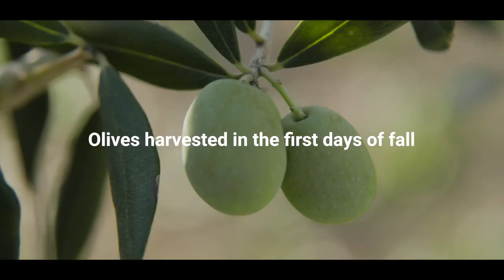Bag in Box of Ratafia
Bag in Box is lightweight packaging made from recycled and recyclable materials, so its use results in lower carbon emissions than plastic, glass or metal alternatives.

ratafia.shop